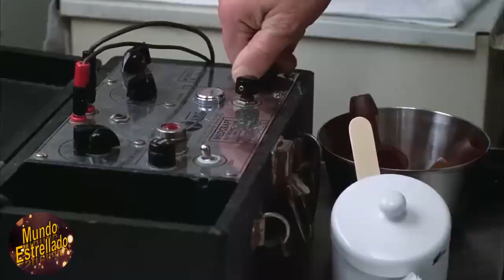7 Actores Que Tomaron Sus Papeles Demasiado En Serio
Sabemos que no todo en Hollywood es Glamour, pues muchos histriones que participan en grandes producciones se toman muy enserio sus papeles y deciden someterse a ciertos cambios en su cuerpo para interpretar de la mejor manera a sus personajes.
Así que en este vídeo te mostraremos  Actores que tomaron sus papeles demasiado en serio.

¡GRACIAS!